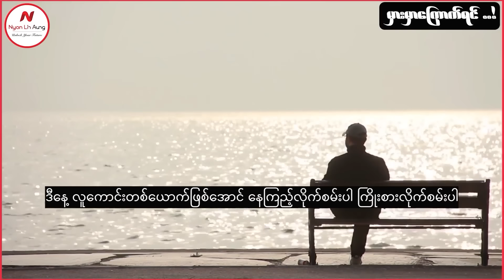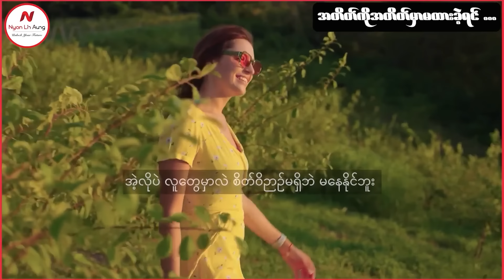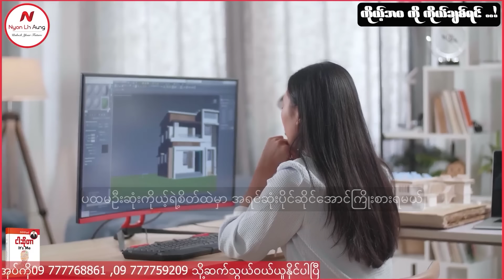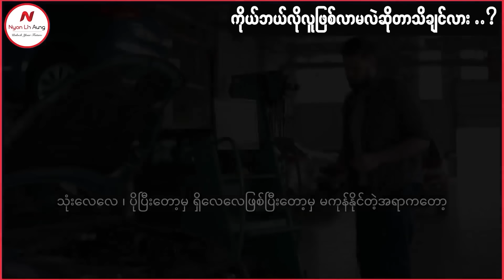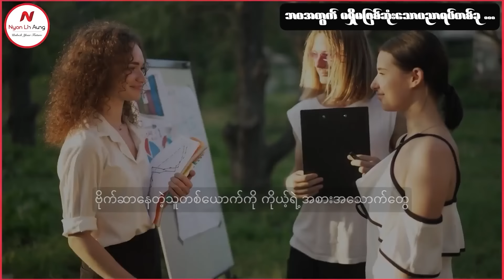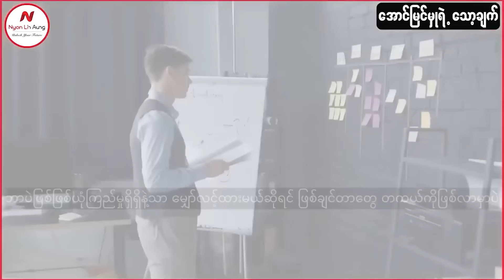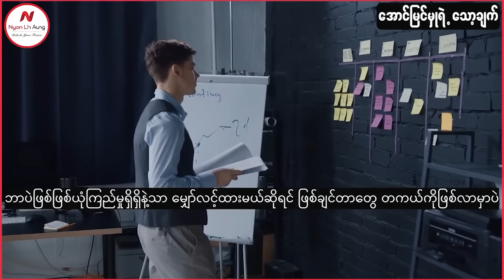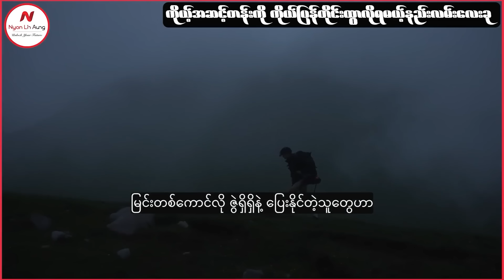အခက်ခဲဆုံးအချိန်တွေအတွက် အကောင်းဆုံးလမ်းကိုညွှန်ပြပေးမယ့် ဘဝအတွက်တန်ဖိုးရှိသောဆိုရိုးများ ...